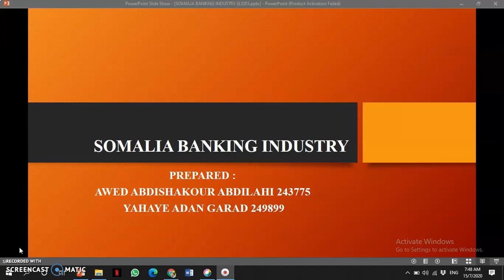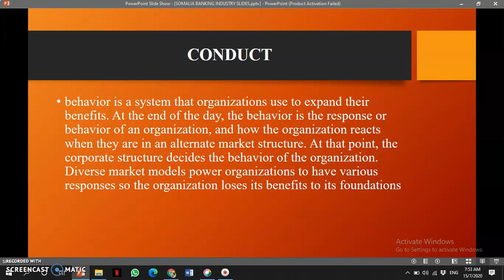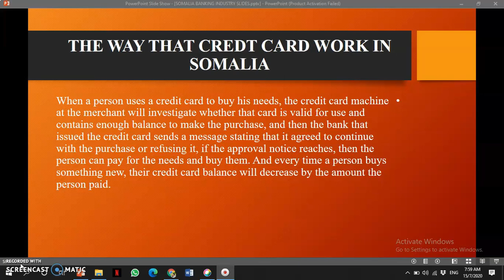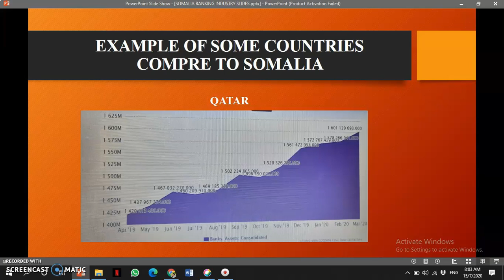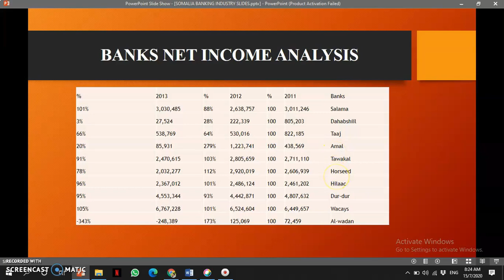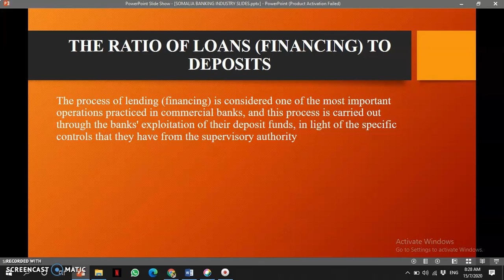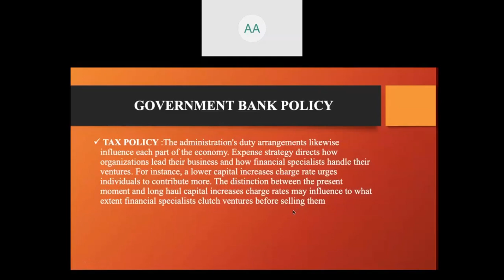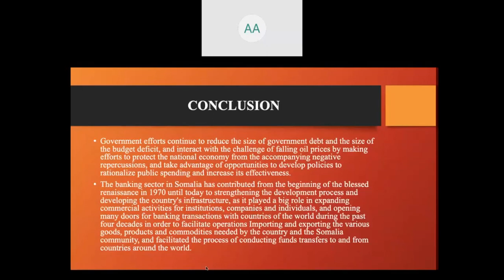Somalia Banking Industry